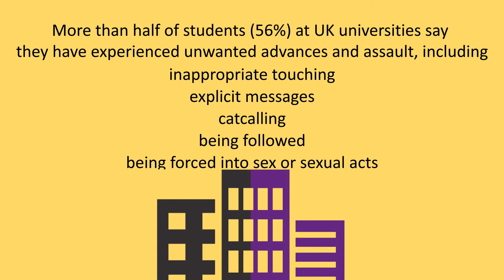Sexual harassment at university UK - 16 Days of Activism 2019